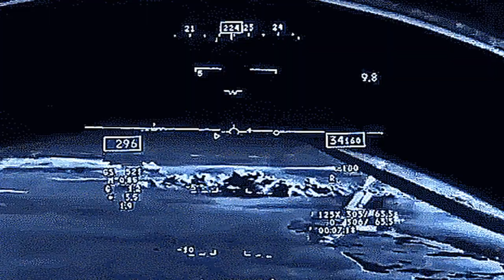ZOMBIE OR ROBOT APOCALYPSE... WHICH WOULD HAPPEN FIRST? | No Regulars Ep. 127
What would happen first... a robot or zombie apocalypse?
Clip from No Regulars Podcast Ep. 127 Hosted by Darris Watkins and Tyrone Bowens.